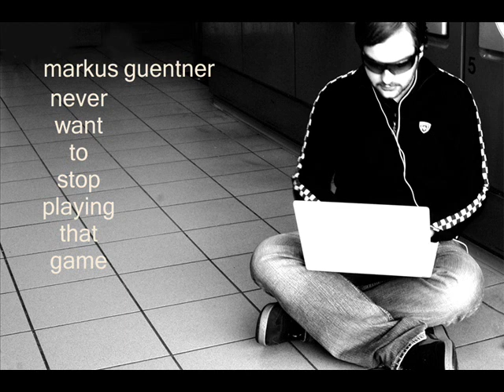Markus Guentner - Never Want To Stop Playing That Game